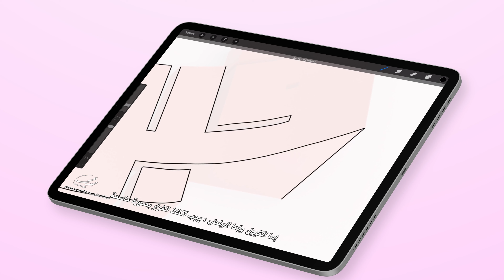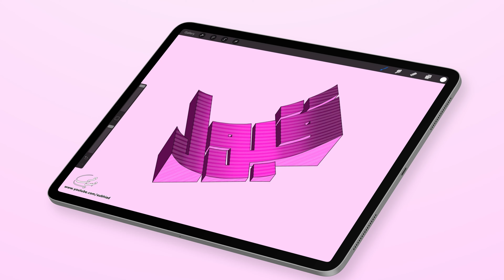تصميم اسم قبول Koboul مع معنى الإسم ، تصميم رقم 186 ،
قبول : اسم عربي مذكر ، القبول : الموافقة ، ريح القبول أو القبول : ريح الصبا ، القبول : الرضا بالشيء وميل النفس إليه ، القبول : الحسن والشارة ، إما القبول وإما الرفض : يجب اتخاذ القرار بصورة حاسمة ، امتحان القبول : اختبار يجرى لمن يتقدم لوظيفة أو معهد علمي ، بالقبول : بالإيجاب ، تفضلوا بقبول وافر الشكر : عبارة للمجاملة في ختام الرسائل

ادعموا قناتي بلايك وشير ، التعليق مهم أيضاً ، لا تنسوا الإشتراك في قناتي وتفعيل الجرس لتصلكم كل الفيديوات الجديدة 🙌🤝